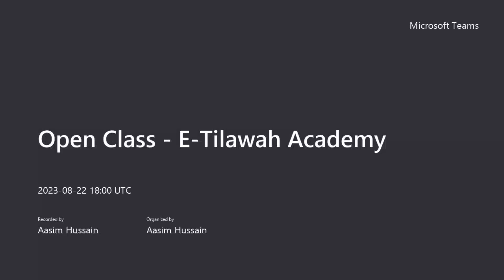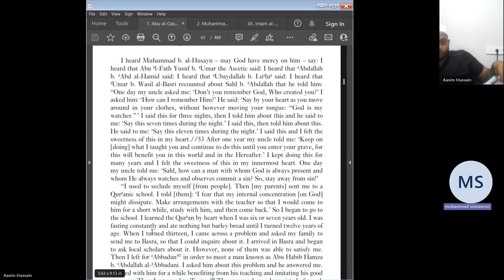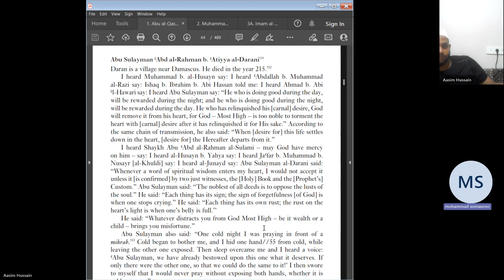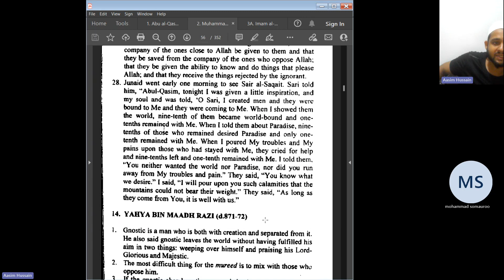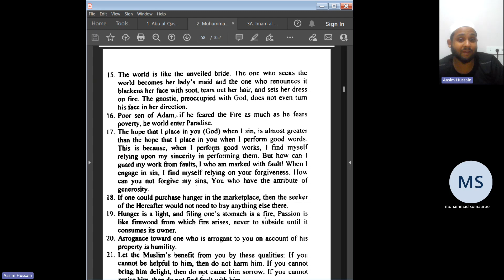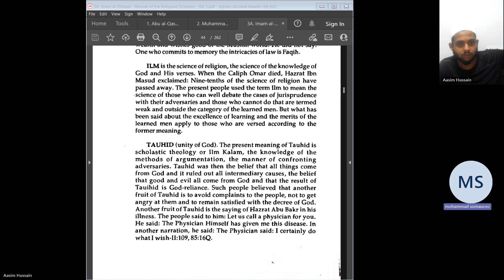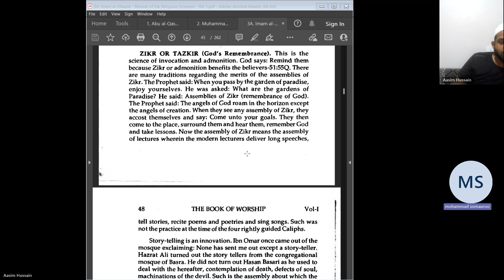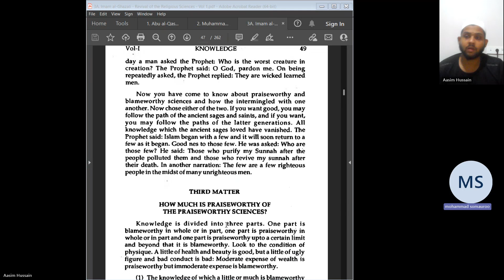Iqra' Book Readings - Session 8 - Purification of the Soul